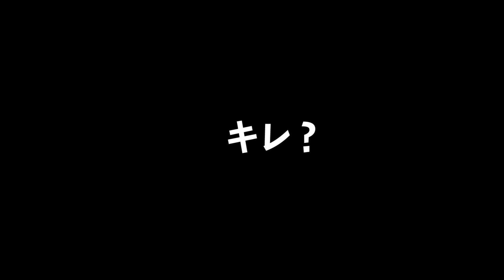日本酒の「キレ」ってなんだ？【1】45秒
新潟頚城酒造の蔵元と蔵人が語る日本酒の「キレ」の世界。